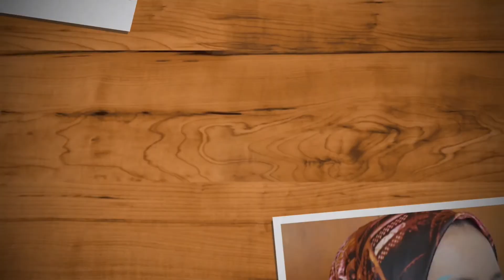DEBUT MAKEUP ART | FACE PAINTING IN MY BIRTHDAY | Ami Miranda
Hai haaaii..11 April nih, tanggal ultah saya dan di video ini saya Nyobain Face Pertama Kali di Hari My Birthday demi pemirsa semua jadi saya beranikan diri untuk nyoba face paint sendiri. Karena hari ini hari yang spesial jadi saya juga melakukan hal yang spesial yang belum pernah nyoba sama sekali tapi udah lama penasaran pengen coba face painting ini, jadi maklum yaa masih amatiran jadi mohon maap kalo hasilnya gak rapi dan masih amburadul hihi 😊. Jadi gimana prosesnya saya nyobain perdana face paintnya?? tonton aja videonya sampai habis yaa gaes 😊